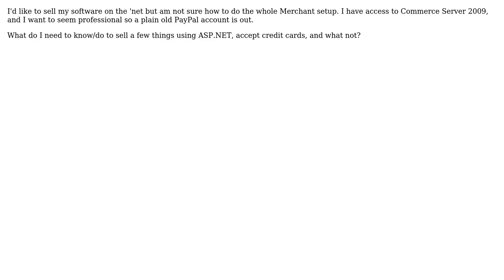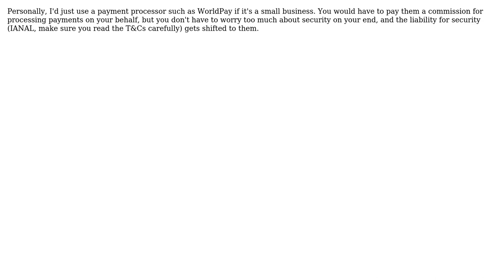Software Engineering: How do I sell my software on the Internet? (4 Solutions!!)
Software Engineering: How do I sell my software on the Internet?

With thanks & praise to God, and with thanks to the many people who have made this project possible! | Content (except music & images) licensed under CC BY-SA | Music | Images & others | With thanks to user Michael Riley - AKA Gunny user GrandmasterB user durron597 user Christopher Jon Mankowski user Chinmay Kanchi user Brian R. Bondy and the Stack Exchange Network Trademarks are property of their respective owners. You are responsible for your own actions.